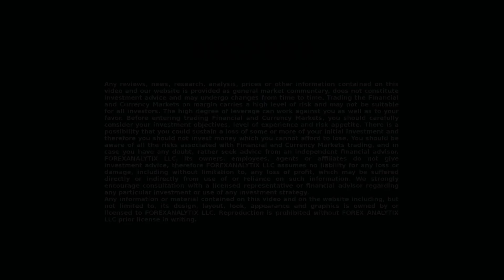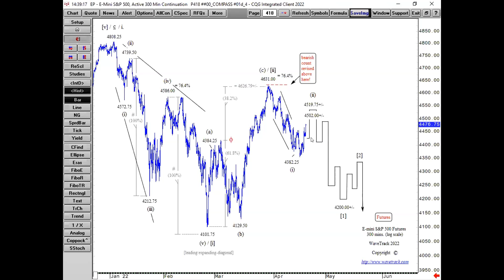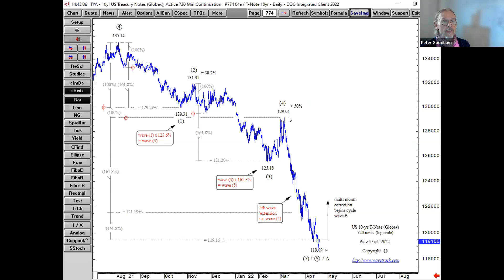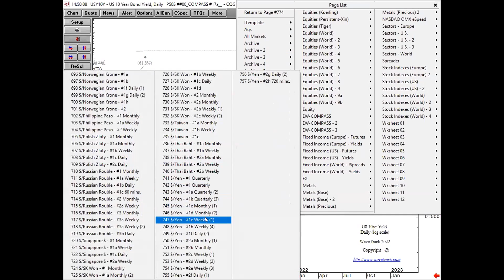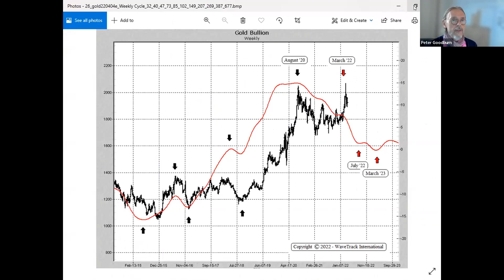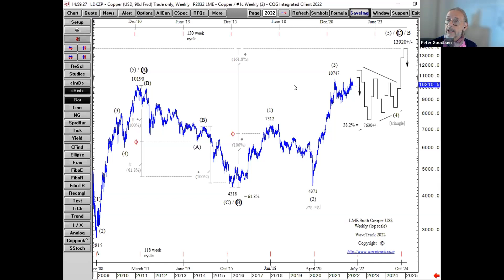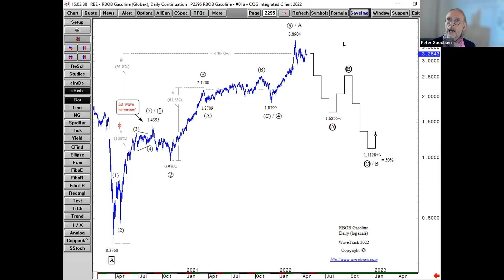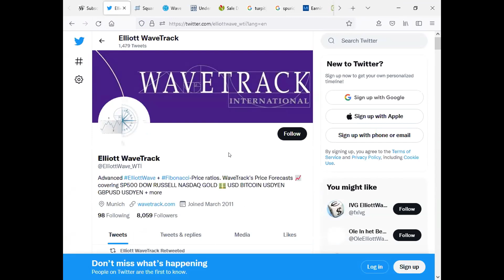FACE Interview April 20th 2022. SPX Peter remains an SPX Bear.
Peter Goodburn is being interviewed by Dale Pinkert during the F.A.C.E. webinar. Peter remains a SPX Bear. Cycles for DXY due to turn in April and WTI and other commodities take a breather.